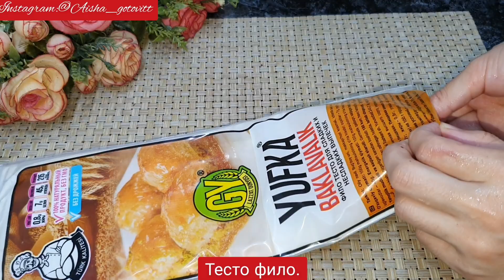НАУЧИЛ ТУРЕЦКИЙ ПОВАР. КУСОЧЕК БУКВАЛЬНО ТАЕТ ВО РТУ. PAZANDA_AISHA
Ингредиенты
Тесто фило
250гр грецких орехов.
80гр сл.масла

Для сиропа
1.5 ст сахара
1.5 ст воды
1 чл лимонного сока